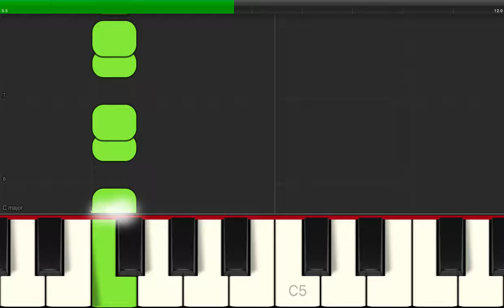À Cheval Sur Mon Bidet Piano Tutorial + Karaoke [Easy]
"À Cheval Sur Mon Bidet"